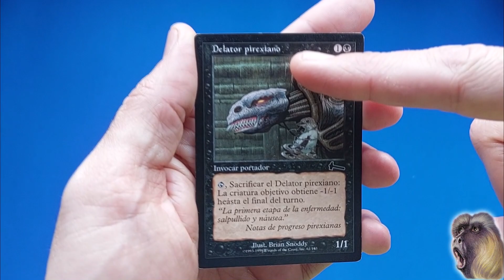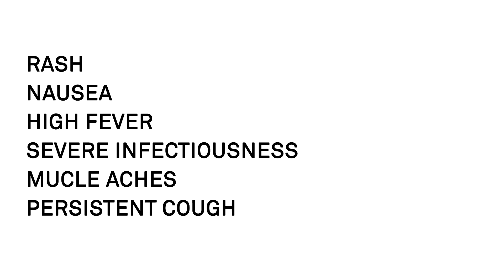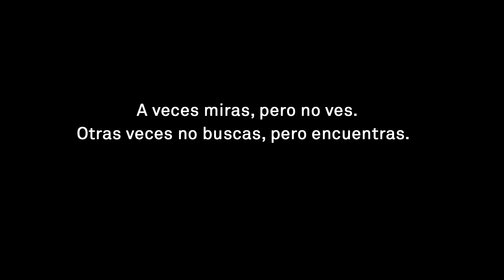Biez Corp.- Conspiración MtG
Son señales.
¿Son señales?.

A veces haces un video que genera un comentario que dispara una serie de razonamientos que te llevan a un punto que ayer ni siguiera pensabas.

(Cada quien ve, lo que quiere ver. )